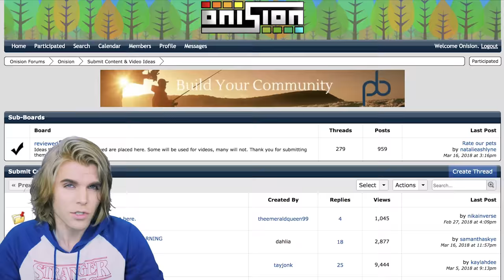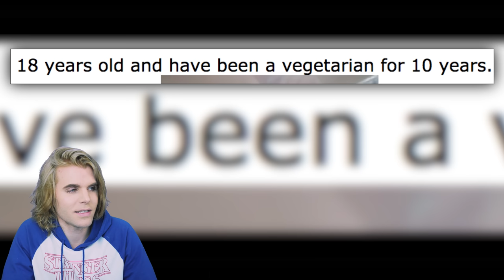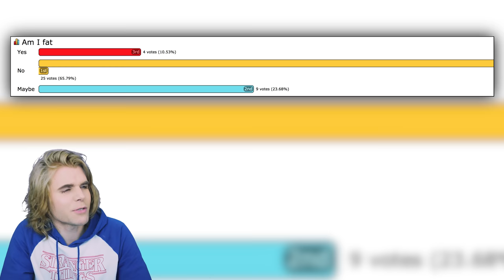FAT BELLY? (Belly Fat on Girls Pictures with Onision)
Thank you very much for supporting Onision & Onision videos.

💿 More Amazon

📖 Amazon Books

More?